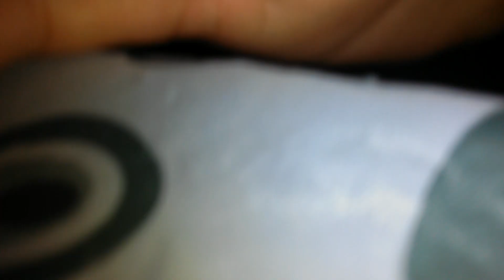MÁRCIA FELLIPE,MC MIRELLA-JOGA NA CARA (VOZ VIOLÃO E VIOLINO COVER)